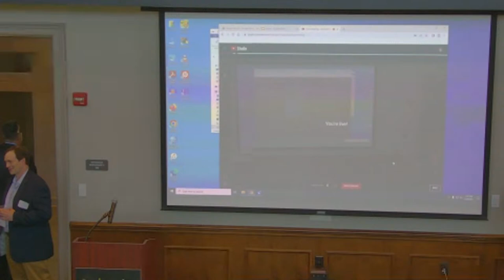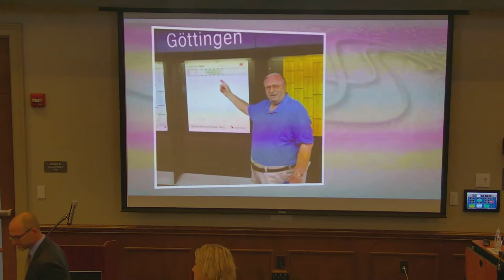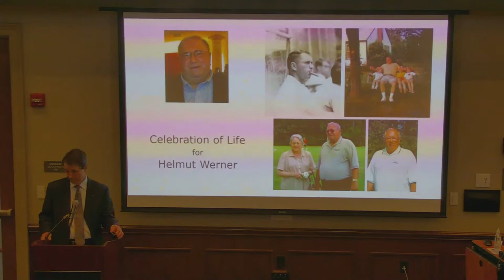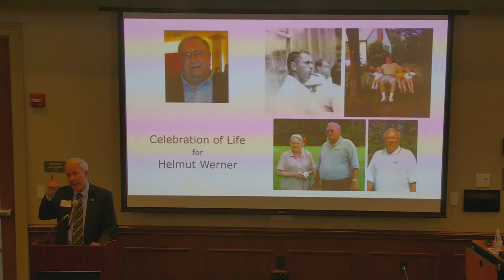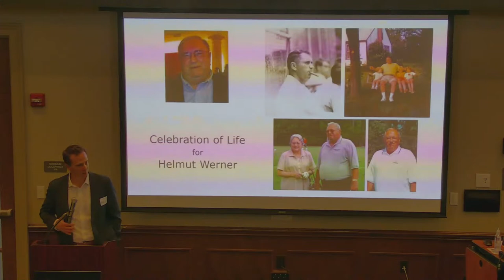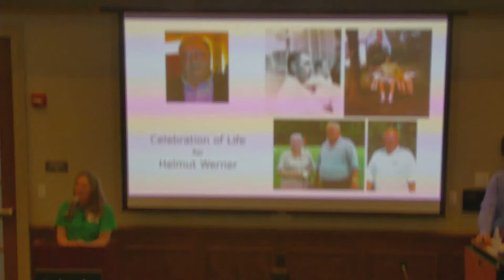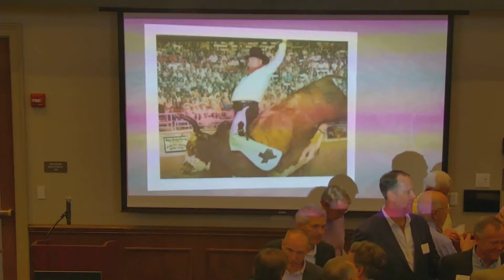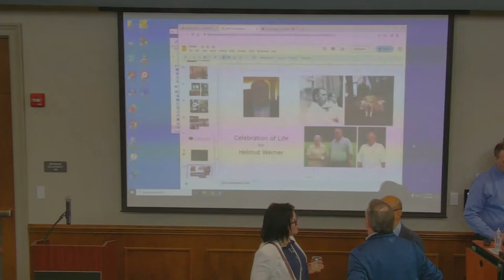Helmut Werner - Celebration of Life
Celebrating the life of Helmut Werner after his passing in April 2023